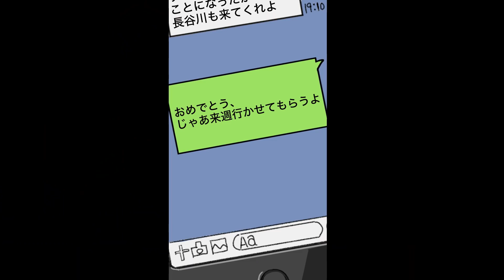寿司職人の過酷な10年の修行…独立を夢見て働く者達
昔かたぎの寿司職人に修行するとどうなるのか。
一方、友人は寿司の専門学校に通うことに

              　関連動画のご紹介
ゴルゴンゾーラ伯爵

　　　　おすすめチャンネル